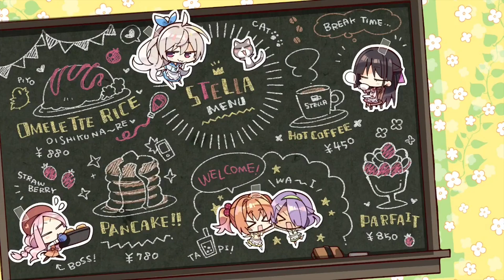カロリーがヤバい💧【四季ナツメ 喫茶ステラと死神の蝶】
【喫茶ステラ　四季ナツメ】カロリーが💧《ゆずソフト》